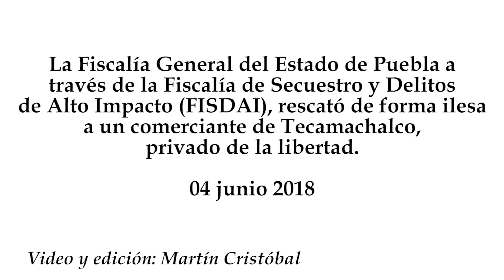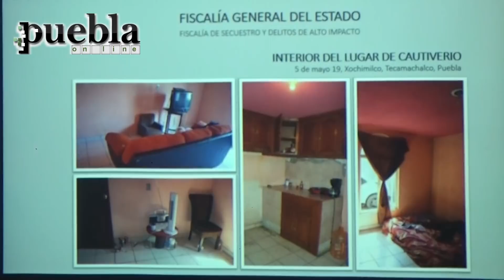Rescatan a comerciante plagiado en Tecamachalco Puebla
La Fiscalía General del Estado de Puebla a través de la Fiscalía de Secuestro y Delitos de Alto Impacto (FISDAI), rescató de forma ilesa a un comerciante de Tecamachalco, privado de la libertad.
04 junio 2018